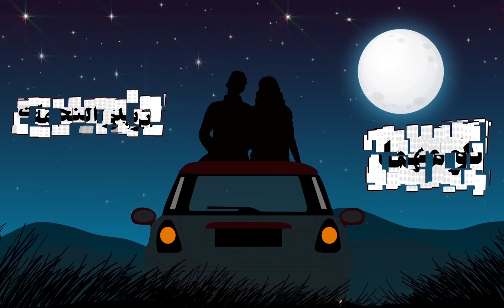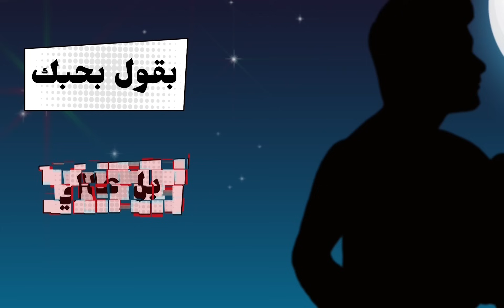Nassif Zeytoun - Kel Yom Bhebik [Official Lyric Video] (2019) / ناصيف زيتون - كل يوم بحبك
Lyrics By: Omar Sary
Composed By: Mohamad Bachar
Arranged By: Jimmy Haddad
Artist Management: Music is My Life

Lyrics | كلمات

حواسي قبلك خمسة ... وحبك بقلبي السادس
للدنيا اربع فصول .. وعنيكي الفصل الخامس
حلاكي تخطى المعقول .. بده علم ومدارس
شو مابيحكي وشو مابقول .. بحروف بحبك حاسس

ال ب : بعشق عنيكي
وال ح :  حياتي ليكي
وال ب: بغار عليكي
وال ك: كل يوم بحبك
بحبك بحبك كل يوم بحبك

يا حلوة بكل الاوقات ... وغيرك لا ما بيحلالي
لو مهما يزيدو النجمات.. وحدك القمر العالي
رح غنيلك غنيات ... وخلي اسمك موالي
ولو سكتت كل الكلمات.. بقول بحبك بل عالي

بحبك بحبك كل يوم بحب

With millions of fans around the world, record-setting releases on digital platforms, sold-out concerts at the most prestigious venues... Nassif Zeytoun is one of the reigning names on the Arab World Pop music scene! As a believer and achiever, Nassif Zeytoun won Star Academy Arabia in 2010. In 2011, he participated in a World Peace concert with Quincy Jones and RedOne. After signing a 360 with Music Is My Life in 2013, his debut album "Ya Samt" was released produced by Watary, the first Arabic album to exceed a hundred million views on YouTube. The success of his 2nd album "Toul Al Yom" in 2016 led Nassif to win several awards. In 2017, Nassif’s ticket sales topped the quarter-million mark. From March 21, 2019, till 2020, Nassif started to release the one by one hit of his third album with outstanding digital results. Zeytoun was also selected for Carthage International Festival in August 2019 for two consecutive sold-out concerts.